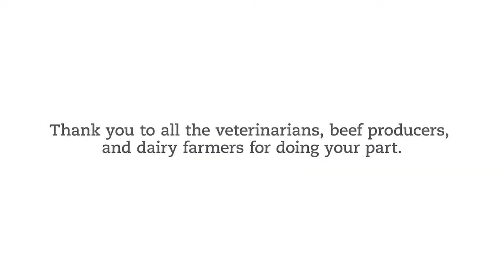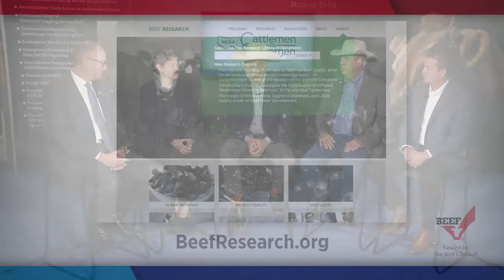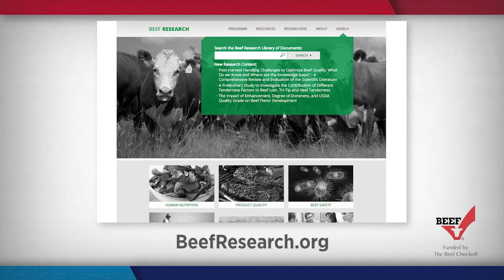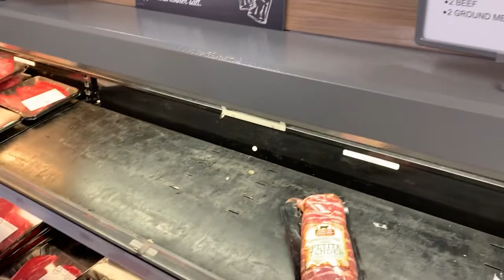NCBA's Cattlemen to Cattlemen - June 30, 2020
For years, America's beef producers have been leaders in the area of sustainability. So, why have cattle and cattle producers been targeted as public enemy #1 when it comes to environmental sustainability and climate change? We've got a panel of experts who will share their thoughts on this important issue and explore what the future holds for the beef industry. Plus, a look at COVID-19's possible impact on beef sustainability.